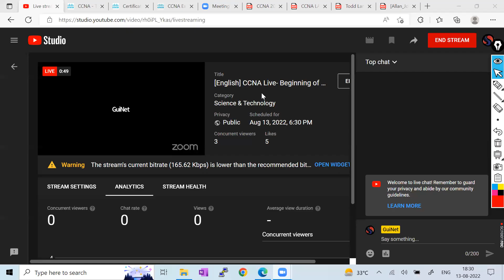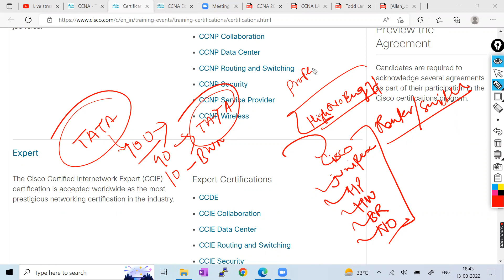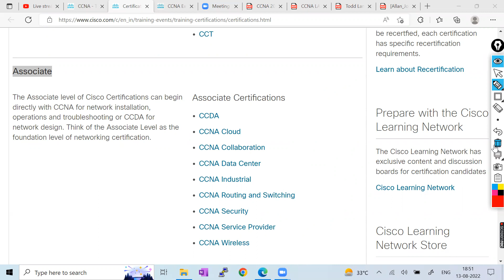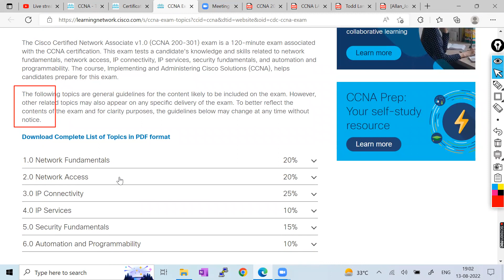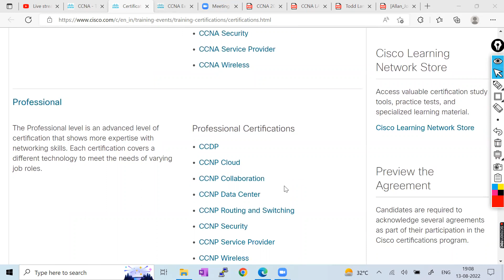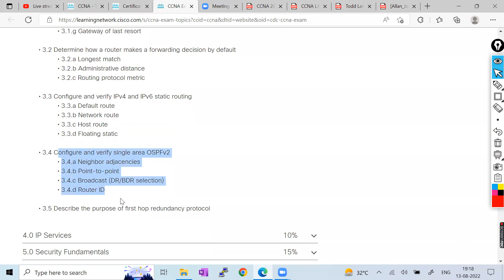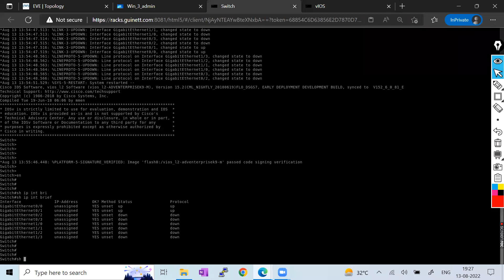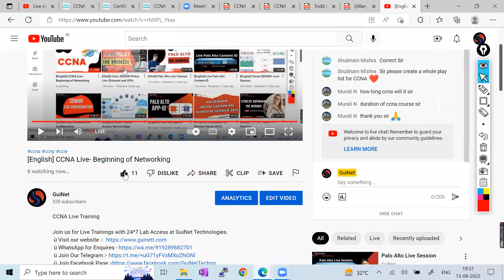CCNA Introduction to Network Course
Cisco Courses:
◆ CCNA 200-301
◆ CCNP Enterprise-ENCOR
◆ CCNP ENARSI
◆ CCIE IE

Firewall & Loadbalance Courses:
◆ FortiGate Firewall
◆ Cisco ASA Firewall
◆ Shopos Firewall

Cloud Courses:
◆ Azure
◆ AWS
◆ GCP